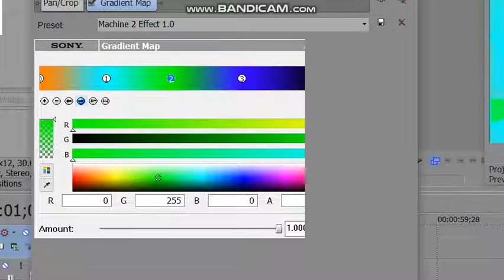[RQ] How To Make Machine 2 Effect 1.0